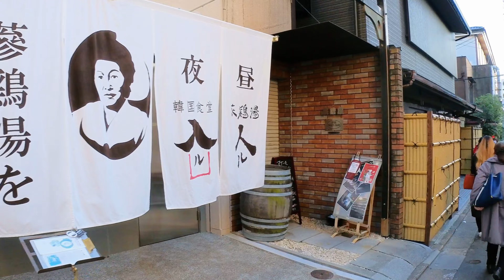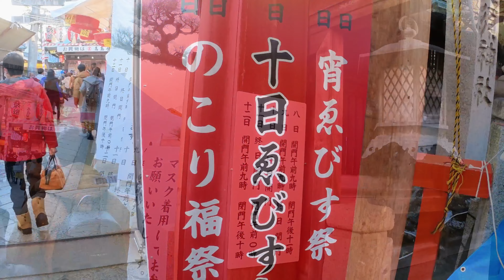[京都お散歩] 2023/1/11 えべっさんでお馴染み『京都ゑびす神社』周辺散歩。kyoto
00:00 辰巳神社
02:53 縄手通からゑびす神社
10:33 ゑびす神社
20:19 縄手通から建仁寺
22:15 建仁寺
25:38 花見小路通り
29:27 祇園商店街
31:11 南座外観

商売繁昌・家運隆昌を祈願した吉兆笹でお馴染みの
京都ゑびす神社とその周辺を歩きました。
仕事終わりの夕方でしたが、ちょっと早かったかな？

2023/1/11 A walk around "Kyoto Ebisu Shrine" familiar to Ebessan

Familiar with Kitcho bamboo, which prayed for prosperous business and prosperous family fortunes
I walked around Kyoto Ebisu Shrine and its surroundings.
It was the evening after work, but was it a little early?